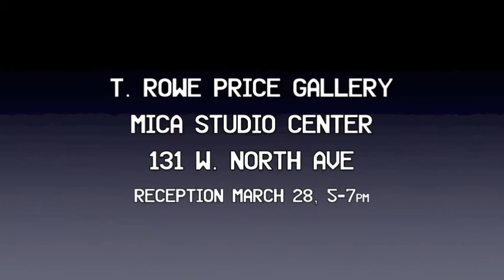We Don't Need a Title... A Viewfinders Exclusive!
We Don't Need a Title To Be Leaders: new work by the Baltimore United Viewfinders, youth arts leadership initiative.

Audio By: Macklemore and Ryan Lewis, Can't Hold Us